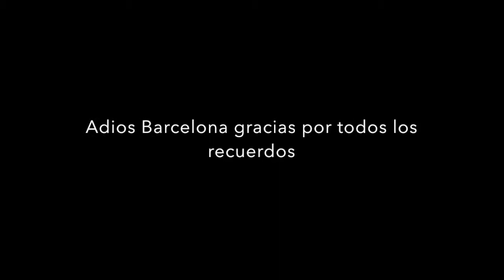My Barcelona Experience | Maddie Hutson: Illinois Wesleyan University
Maddie Hutson, a student from Illinois Wesleyan University, tells us about her experience studying abroad in Barcelona.

To learn more about study abroad, internships, and customized program opportunities with Barcelona SAE,